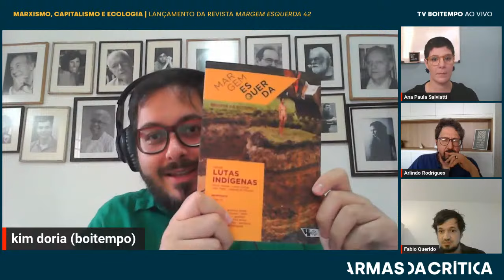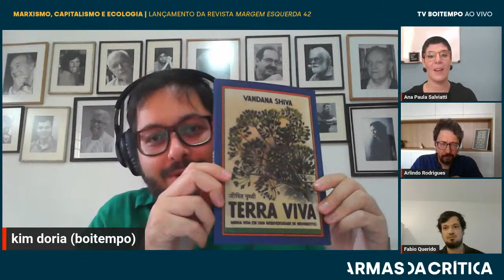Marxismo, capitalismo e ecologia | Lançamento MARGEM ESQUERDA #42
Debate com Ana Paula Salviatti, Arlindo Rodrigues, Luiz Marques e Michael Löwy
Mediação: Fabio Mascaro Querido

O dossiê da edição debate o ecossocialismo e o futuro da humanidade frente à inevitável mudança climática e conta com textos de Michael Löwy, Luis Marques, Ana Paula Salviatti, Arlindo Rodrigues e Allan da Silva Coelho. Na seção Artigos, Slavoj Žižek acompanha o tema do dossiê e aborda a obra pioneira do japonês Kohei Saito, que relaciona ecologia e marxismo e põe em xeque a própria noção de progresso. John Bellamy Foster, um dos mais importantes marxistas em atividade, em especial por suas intervenções no debate ecológico, é entrevistado por Fabio Mascaro Querido, Maria Orlanda Pinassi e Michael Löwy.